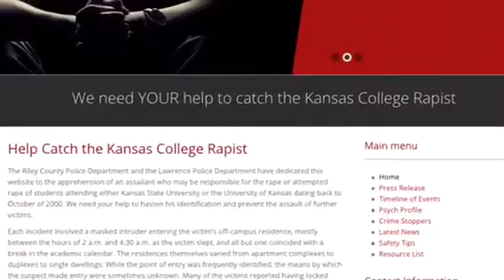New information released about serial rapist dating back to 2000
Two police departments will discuss an ongoing joint investigation into sexual assaults dating back to October 2000.